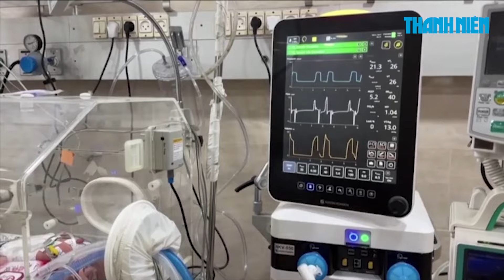Điểm xung đột: Không quân Ukraine mạnh hơn xưa; Mỹ thả cứu trợ vào Gaza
Tư lệnh Không quân Ukraine Mykola O Meatchuk cho biết Ukraine đã bắn hạ một máy bay ném bom chiến đấu Su-34 của Nga hôm 2.3.

00:00 Trailer
00:14 Không quân Ukraine mạnh hơn 2 năm trước
04:48 Tiết lộ các điều khoản hòa đàm Nga - Ukraine 2 năm trước?
08:20 Cư dân Orikhiv ở Ukraine cố gắng sống sót trong đống đổ nát
10:58 Mỹ thực hiện thả dù viện trợ vào Gaza khi nạn đói sắp xảy ra
15:35 Kết thúc

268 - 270 Nguyễn Đình Chiểu, Phường Võ Thị Sáu, quận 3, TP HCM